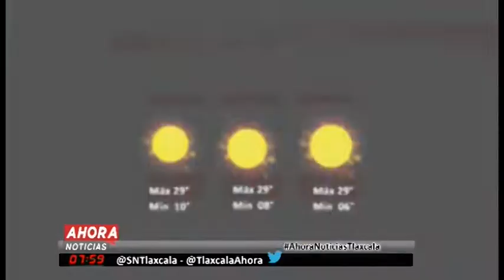Clima18 de febrero de 2020